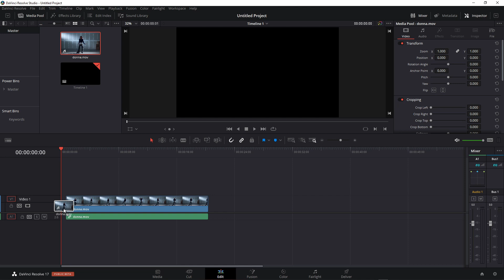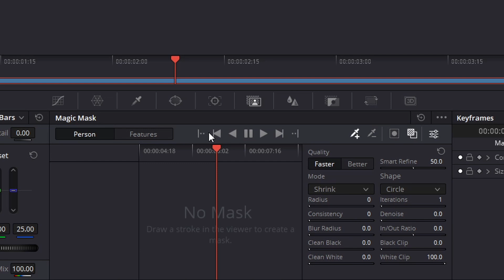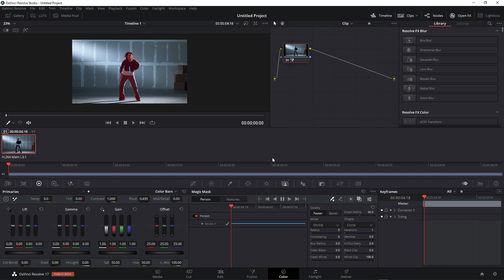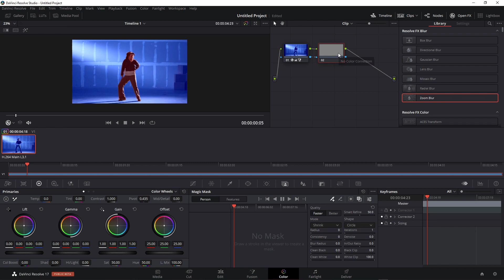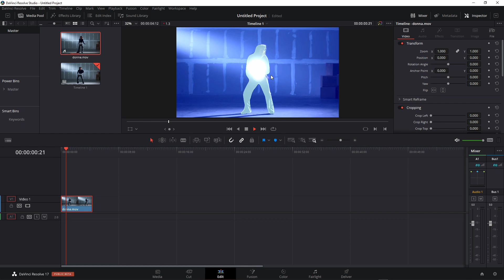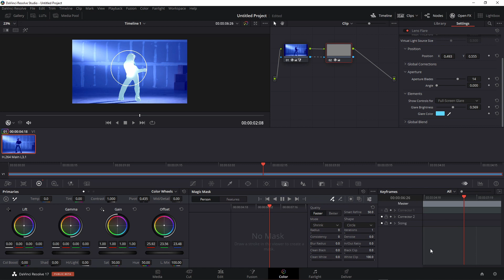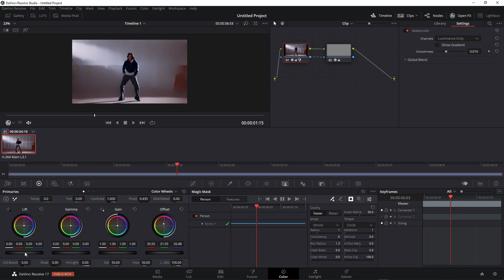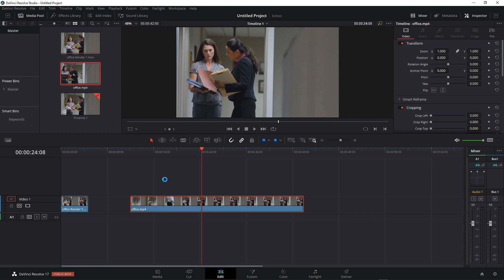MAGIC MASK - Novità Davinci Resolve 17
In questo video vediamo l'utilizzo delle magic mask funzione potentissima di Davinci Resolve 17 che scontorna in modo automatico una persona o le parti del corpo riconosciute come viso, capelli, braccia ecc...